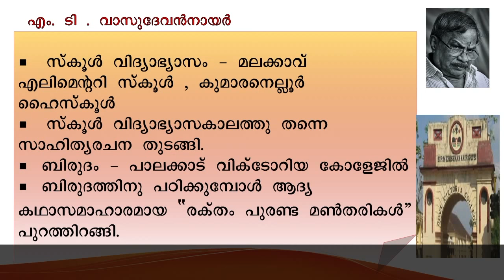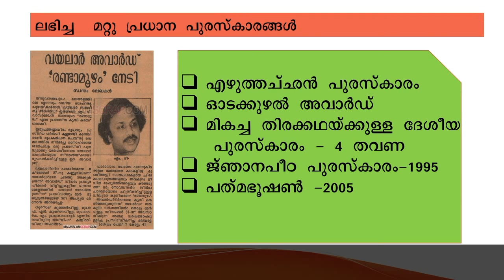M. T. Vasudevan Nair Biography in Malayalam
നോവലിസ്റ്റ്‌, തിരക്കഥാകൃത്ത്‌, ചലച്ചിത്രസംവിധായകൻ സാഹിത്യകാരൻ നാടകകൃത്ത് എന്നീ നിലകളിൽ പ്രശസ്തനായ മലയാളിയാണ്  എം.ടി.വാസുദേവൻ നായർ